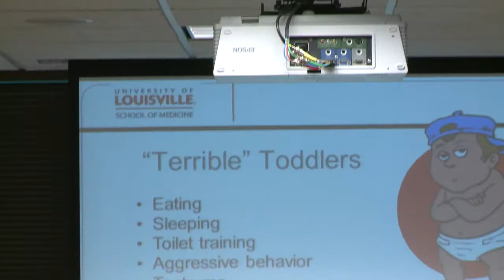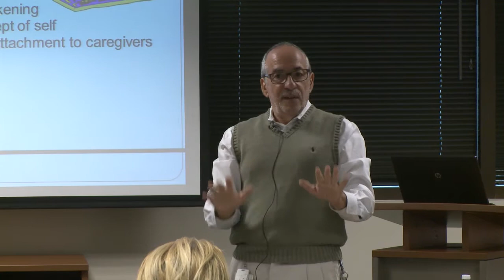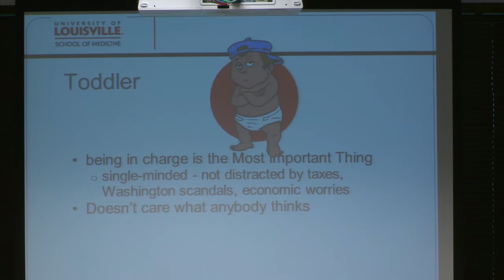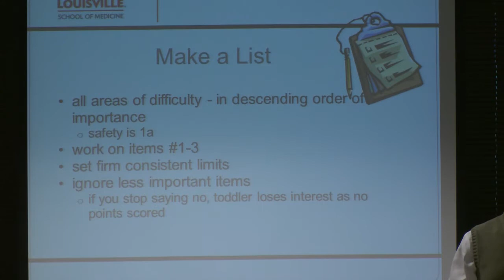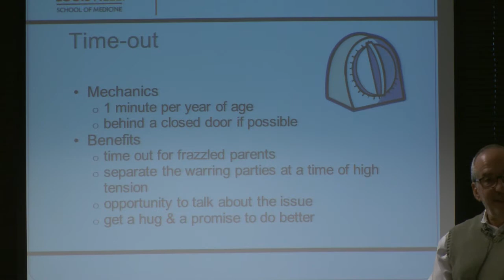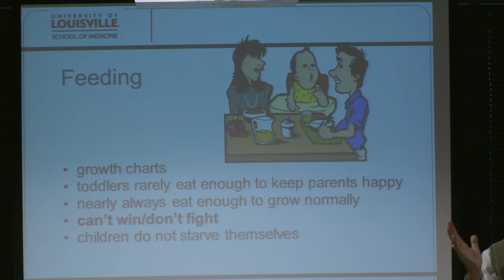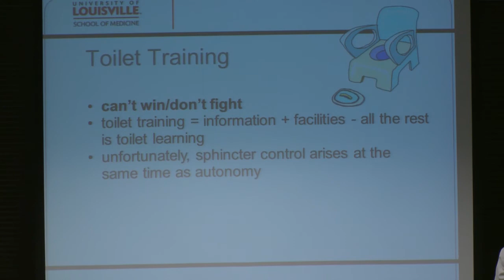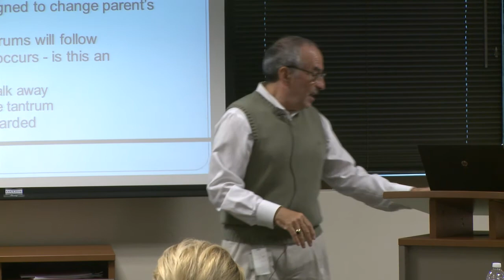Surviving Toddlerhood 2015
Dr. Lawrence J. Wasser, a pediatrician at UofL Physicians and director of the newborn nursery, is an expert in toddlers - teaching them, disciplining them and simply learning how to deal with them when their at that "terrible" age. Watch the video for some of his tips!